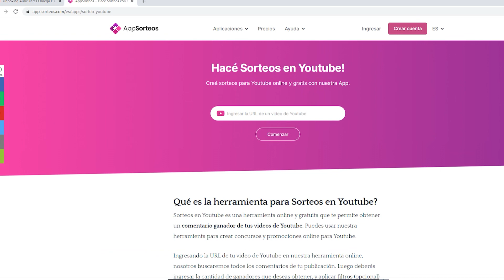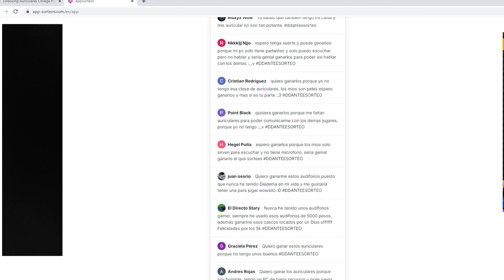Sorteo Headsets Gaming OMEGA H9021 - Finalizado!!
Hola el sorteo terminó! muchas gracias a todos por participar en el! proximamente llegarán mas sorteos cuando lleguemos a la proxima meta de subs! :D

Music (Provided for being a freedom partner):

Richi Nyx - I'll be King

- 𝗥𝗲𝗰𝘂𝗲𝗿𝗱𝗮 𝗾𝘂𝗲 𝗽𝘂𝗲𝗱𝗲𝘀 𝗲𝗻𝘃𝗶𝗮𝗿𝗺𝗲 𝘁𝘂𝘀 𝗱𝗶𝗯𝘂𝗷𝗼𝘀, 𝘃í𝗱𝗲𝗼𝘀 𝗼 𝗿𝗲𝗴𝗮𝗹𝗼𝘀 𝗮 𝗺𝗶 𝗽𝗮𝗴𝗶𝗻𝗮 𝗱𝗲 𝗙𝗮𝗰𝗲𝗯𝗼𝗼𝗸, 𝗜𝗻𝘀𝘁𝗮𝗴𝗿𝗮𝗺 𝗼 𝗗𝗶𝘀𝗰𝗼𝗿𝗱! :𝗗 - 𝗚𝗿𝗮𝗰𝗶𝗮𝘀!

Algunas personas han preguntado sobre "donaciones" así que encontré algunos métodos :3

Tenemos Tienda! :D échale un vistaso

Consigue juegos con un excelente descuento en Instant Gaming con el siguiente link!:

❎ Reglas para estar felices todos en este canal: ❎
- Ser buena gente
- No publicitar o promocionar cosas que a nadie le interesan
- Nada de racismo, homofobia, etc... n.n
(Las donaciones o Super chats no son obligatorias. Se aprecian mucho pero no estás obligado a hacerlas. Con que estén en el directo/vídeo estoy contento :3)